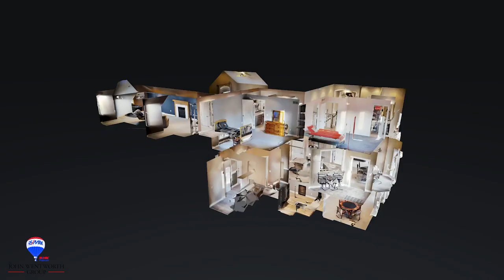4297 Lake Farms Court Matterport Video